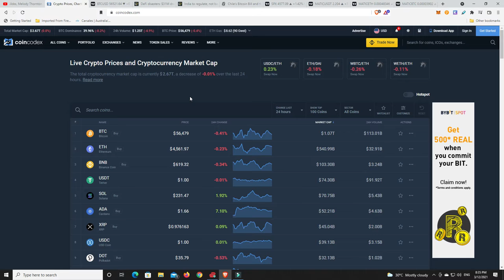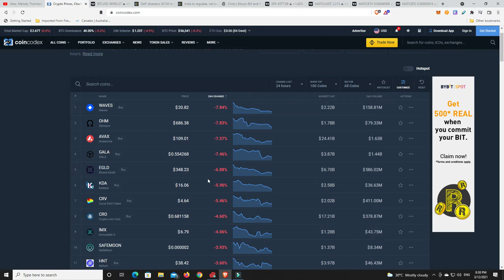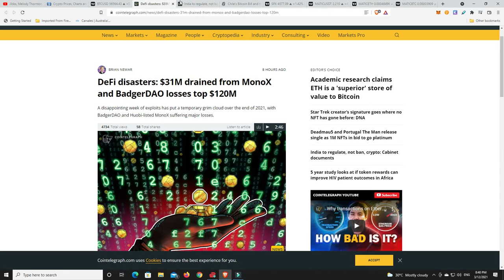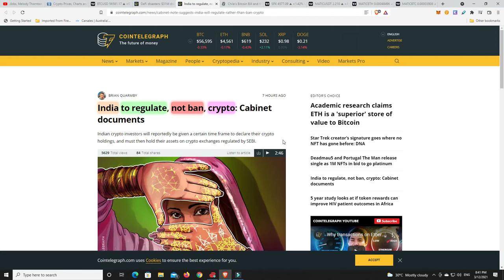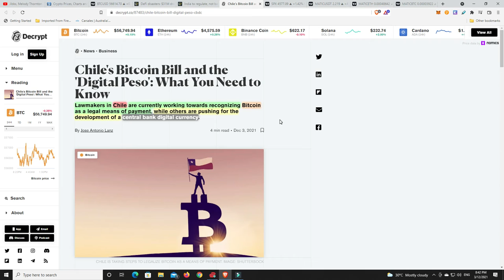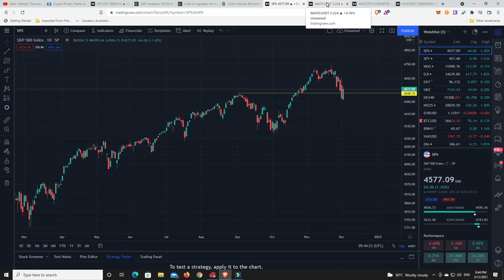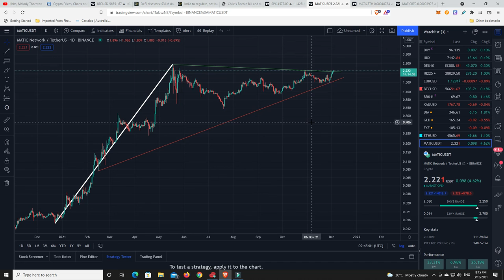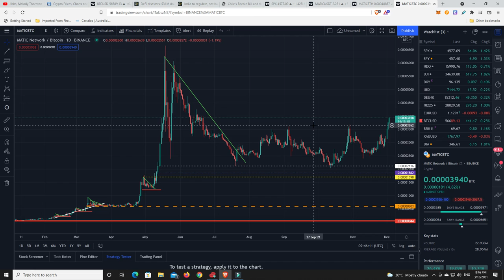Is this a legit Polygon breakout or a fakeout before the real breakout? Chile Bitcoin legal tender?